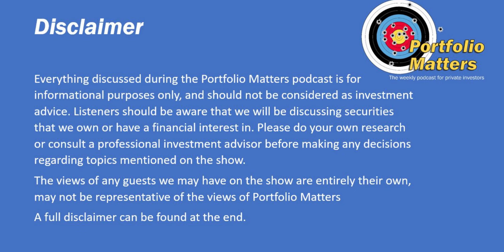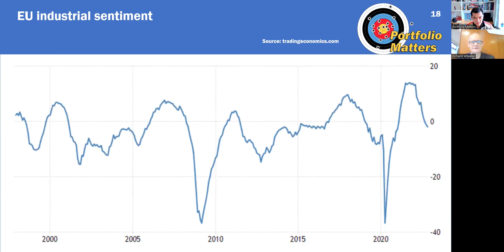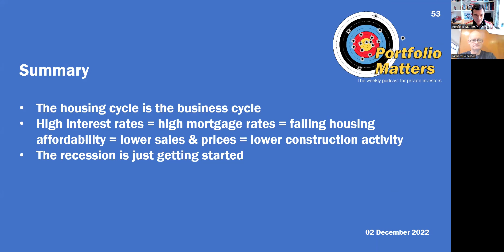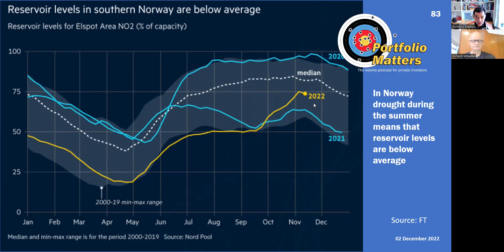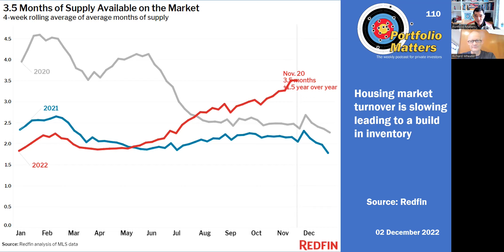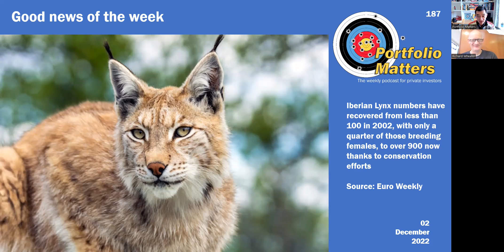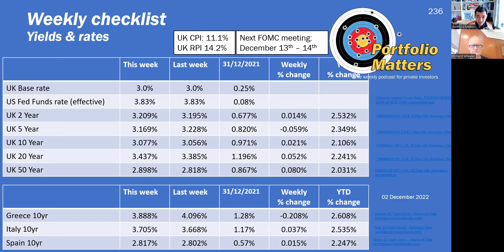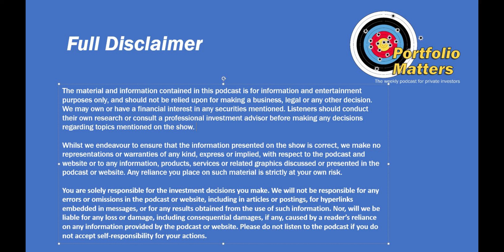Weekly update. Week 96. 2nd December 2022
We will have a disrupted holiday schedule in the coming weeks. Next week there will be no podcast on Friday but I will attempt to put out a short podcast on the following Monday with all the usual checklists and data.

This week was dominated by the market reaction to Jerome Powell’s speech in which he stated that the Fed would now begin to slow its rate rises, though it was still committed to fighting inflation and expected interest rates to rise further and stay elevated. We also have special topics on: the proxy funds rate, US housing and the correlation between net liquidity and the stock market. Plus we have all the usual checklists and data updates.

Also included this week is a revised version of last week’s segment on the impact on GDP of increased European energy imports. Thankyou to Mr C Peckham for his email pointing out our errors in the earlier segment and politely putting us right.

Chapters
00:00:58 This week’s news
00:04:54 This week’s new economic data
00:11:51 Economic update charts
00:20:07 Errors and corrections
00:24:35 One chart
00:25:53 Inflation watch
00:30:17  Recession watch
00:34:39 EU energy crisis watch
00:41:02 Jerome Powell’s speech
00:46:18 The proxy funds rate
00:48:37 US housing update
00:53:27 Net liquidity and the stock market
01:00:09 Other charts
01:03:33 Good news
01:04:53 Equity market checklist
01:10:15 Energy commodity checklist
01:13:25 Industrial commodity checklist
01:15:53 Precious metals checklist
01:16:49 Bond yield and interest rates checklist
01:20:17 Concluding comments
01:20:55 Richard’s portfolio update
01:24:47 Keith’s portfolio update